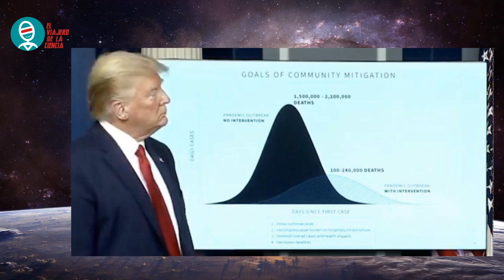El Viajero de la Ciencia entrevistará a Joaquín Martínez sobre los avances contra el coronavirus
¡Conectamos con el 12 de octubre para conocer una investigación muy prometedora contra el coronavirus! Programa especial desde las 18:30 de la tarde en directo en YouTube. Entrevistamos al doctor Joaquín Martínez para que nos explique cómo atacar al covid19 con computación y tecnología molecular. Además, os esperan muchas sorpresas y contaremos con conexiones con Estados Unidos e Irlanda para traeros la última hora. ¡Os esperamos en El Viajero de la Ciencia!